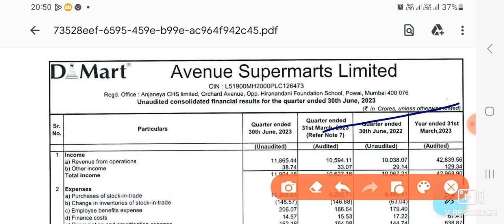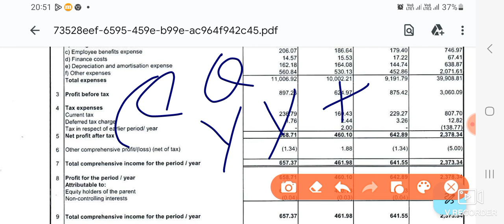Avenue Supermart Q1 Result Announced